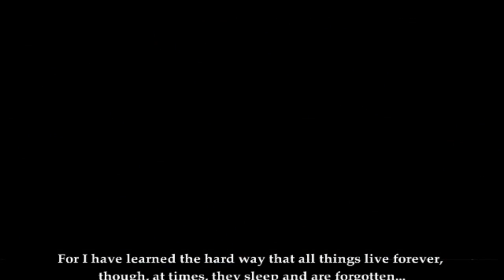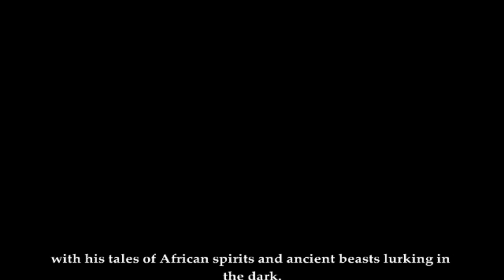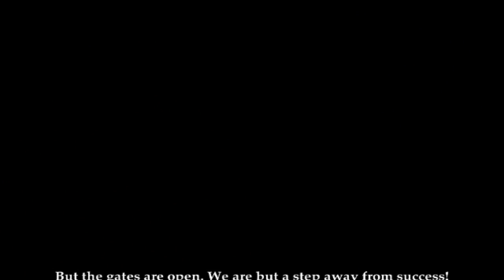Deadfall adventures | Primeros minutos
Aventura de acción y puzles en primera persona protagonizada por el legendario James Lee Quatermain, que debe enfrentarse a infinidad de peligros en su búsqueda del Corazón de la Atlántida.